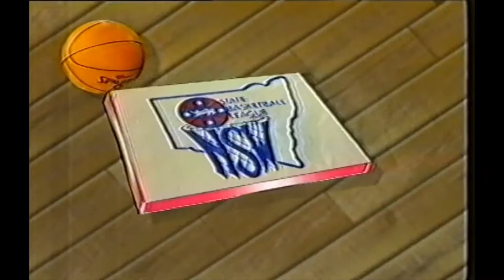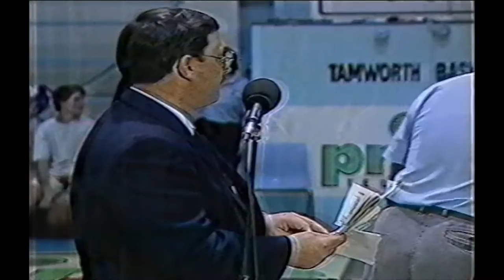1988 NSW SBL Grand Final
The year is 1989 when the Tamworth Thunderdome hosted the Basketball NSW State League Finals, the game was broadcasted live on Prime 7.

The Manly Warringah Sea Eagles played the Shoalhaven Tigers in the grand final.

The Shoalhaven Tigers won 111-78.